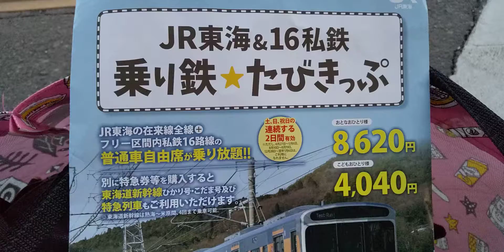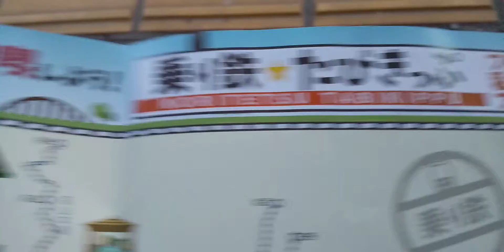✨315系🎊掲載｢JR東海&16私鉄、乗り鉄★たびきっぷ｣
2022年3月5日DEBUT！
JR東海と私鉄16社でここまで、行ける‼️新幹線も特急券購入で最大4回まで乗車可能⭕️
例えばJRなら
新宮(和歌山県)米原(滋賀県)鳥羽、伊勢奥津、亀山(三重県)猪谷(岐阜県)武豊(愛知県)塩尻、辰野(長野県)甲府(山梨県)熱海(静岡県)国府津(神奈川県)